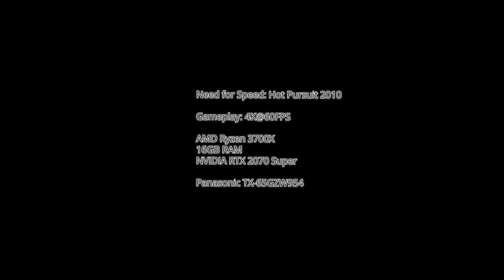Need for Speed Hot Pursuit - Coast to Coast / Night Race / 4K@60FPS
Need for Speed Hot Pursuit 2010 Nachtrennen "Coast to Coast" aufgenommen in 4K@60FPS.

Need for Speed Hot Pursuit 2010 Night Race "Coast to Coast" recorded in 4K@60FPS.